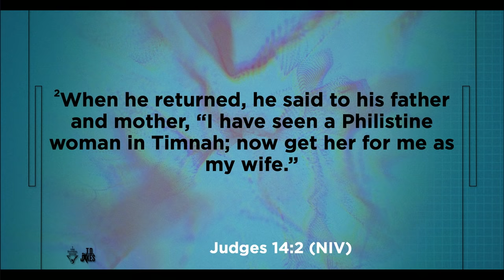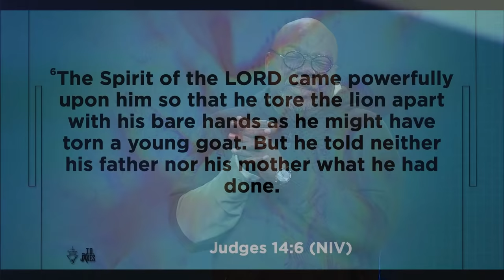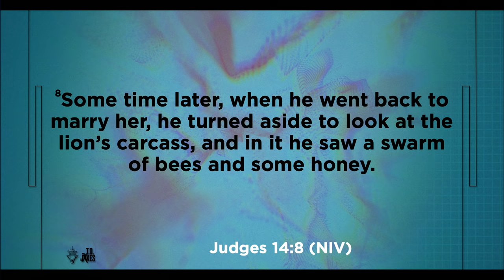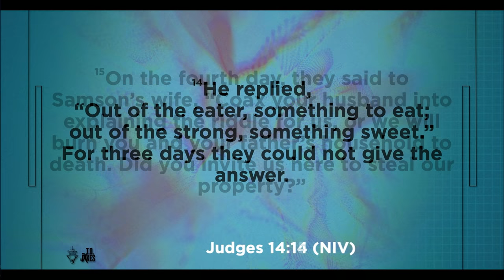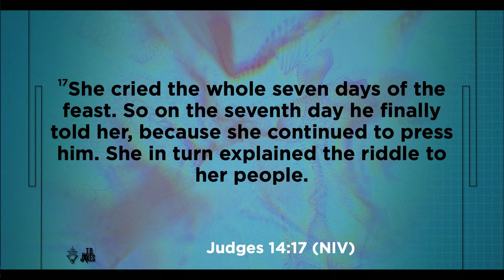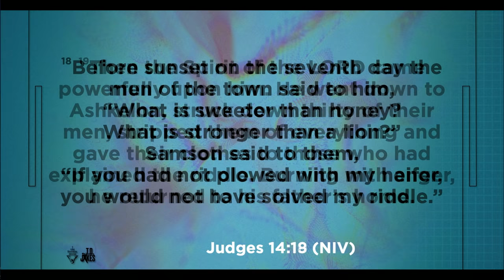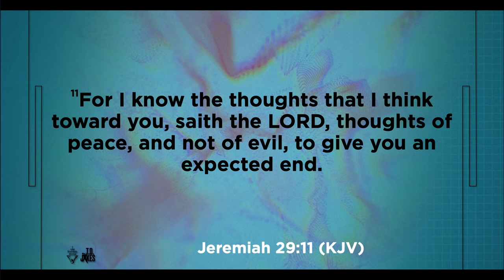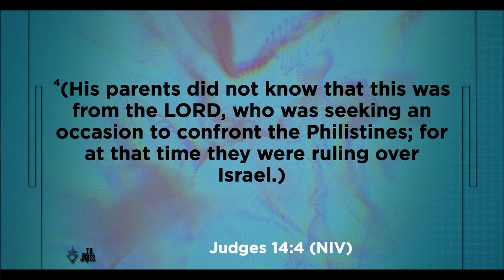The Riddle - Bishop T.D. Jakes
Riddle me this: Who has victory and vulnerability in the same body? Who is intelligent but can’t make sense of their own lives? Who is a warrior but must fight barehanded? The answer is you. You are the riddle that you can’t solve because you’re an imperfect person bolstered by an all-perfect God. But that imperfection is precisely what God needs to make you strong, to fight your lions with nothing, and to walk in victory and be confident in your vulnerability. Are you ready to be the hero who’s the most human?

Message: The Riddle
Scripture: Judges 14:1-20 NIV
Speaker: Bishop T.D. Jakes